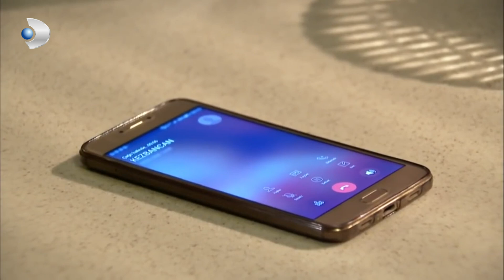Altan Şifreli Konuşuyor! Altan Kaçırıldı 😱 - İkizler Memo-Can Özel Klip